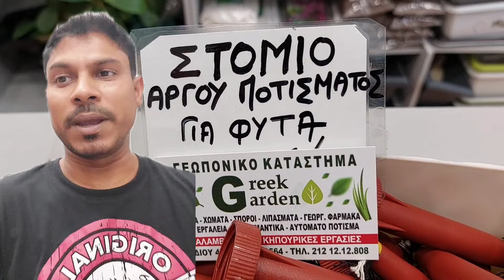ΣΤΟΜΙΟ ΑΡΓΟΥ ΠΟΤΙΣΜΑΤΟΣ ΓΙΑ ΦΥΤΑ: 2 ΜΥΣΤΙΚΑ ΓΙΑ ΤΗ ΣΩΣΤΗ ΧΡΗΣΗ ΤΟΥ, Για παραγγελίες τηλ. 6945635824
Γειά Σας Γειά Σας!!!
Καλό Καλοκαίρι Σε Όλους Και Καλώς ήρθατε Στο Κανάλι Greek Garden.
Γεωπονικό Κατάστημα Greek Garden Σταδίου 48 Αθήνα,  τηλέφωνο επικοινωνίας 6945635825 η 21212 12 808

Να  δείτε το βίντεο μέχρι το τέλος και αν σας αρέσουν οι συμβουλές και οι πληροφορίες τότε κάντε μια δημοσίευσή για να δουνε οι φίλοι σας Και επίσης μια εγγραφή στο κανάλι Greek Garden ♥️

Συγχωρέστε με για τα τυχόν λαθάκια μου. Εγώ θα είμαι εδώ, να σας συμβουλεύω και να σας βοηθάω ώστε να έχετε ένα όμορφο και υγιές κήπο ή μπαλκόνι. Είμαι ο online κηπουρός σάς και θα τα πούμε σ ένα επόμενο βίντεο. Γεια σας.

Σίδηρος Για Οξύφιλα Φυτά